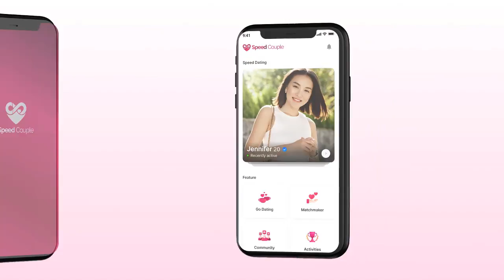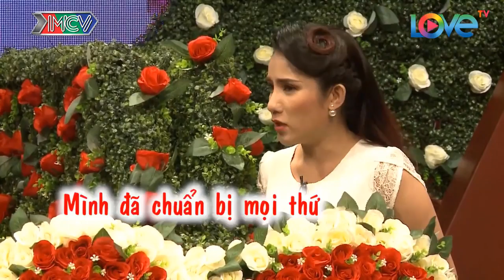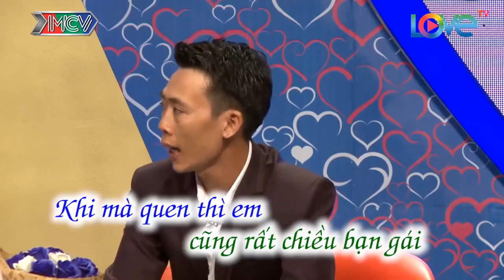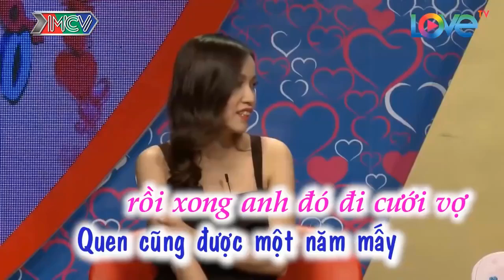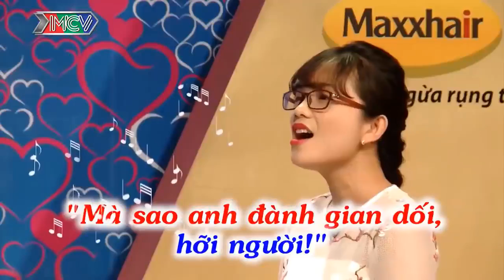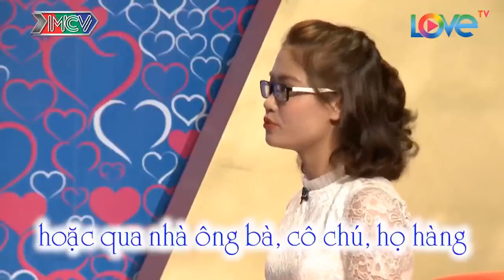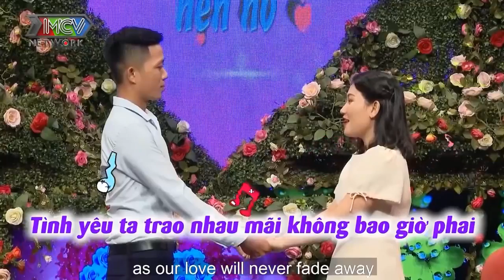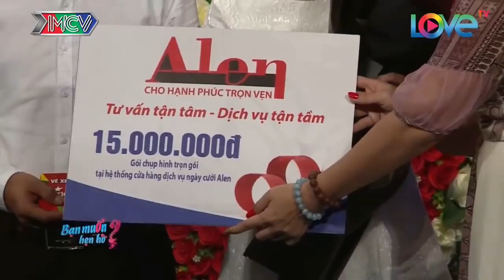Nàng Tấu Hài Mà Làm Bà Mối Chếnh Choáng Khi Được Nàng Khai Sáng Ngôn Tình Có 102 | 69 CÁCH YÊU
69 Cách Yêu là trang cập nhật những chương trình hẹn hò, ghép đôi, mai mối hot nhất hiện nay BẠN MUỐN HẸN HÒ, HẸN ĂN TRƯA, VỢ CHỒNG SON, YÊU LÀ CƯỚI, MAI MỐI CÙNG NGƯỜI LẠ